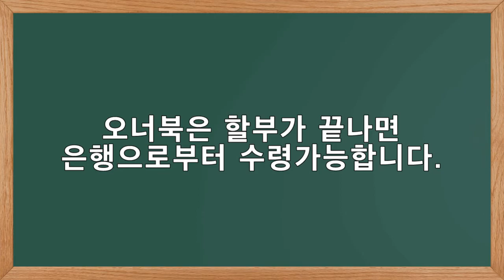미얀마양곤#29%미친판매율 소식듣고왔습니다 차등록정보 다드릴께요 낚시안해요 나배멀미해 KL SUZUKI#Myanmar Yangon car#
양곤에서 엄청난 판매율을 기록하고 있는 스즈끼, 그것이 알고싶다.제가 구매자입장에서 물어보고..사려구요...이건..사야겠어요..
Today, I visited KL SUZUKI showroom why I heard SUZUKI is selling popular in Myanmar. I dig what you guys want to know. Here you go,